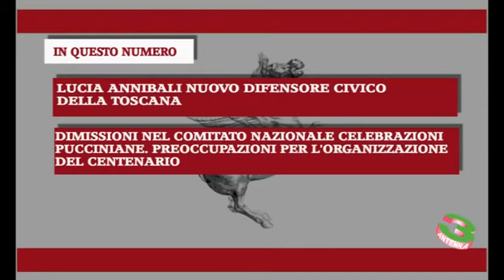FOCUS REGIONE 18 1 23